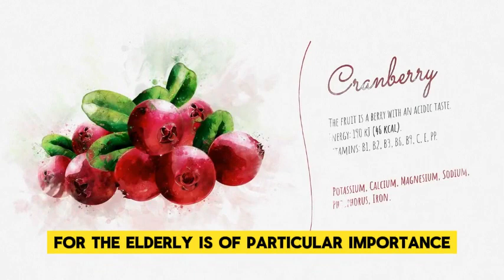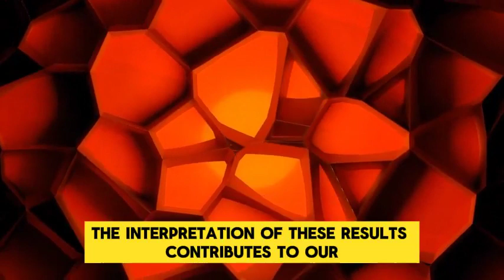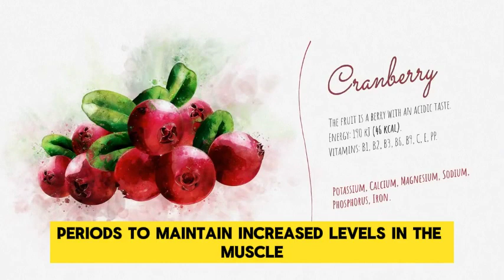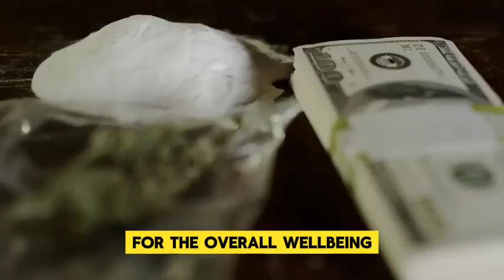IS CREATINE SAFE FOR ELDERLY?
Discover in this Gigantic Suplementos video if creatine is safe for the elderly! We will explore the benefits and precautions when considering creatine supplementation in this stage of life. Learn more about how creatine can influence muscle strength, cognitive function, and overall quality of life for seniors. Stay informed about the latest research and evidence on this popular supplement. Making informed decisions is crucial, and we are here to provide relevant and enlightening information. Watch now and enhance your understanding of the safety and effectiveness of creatine for the elderly!